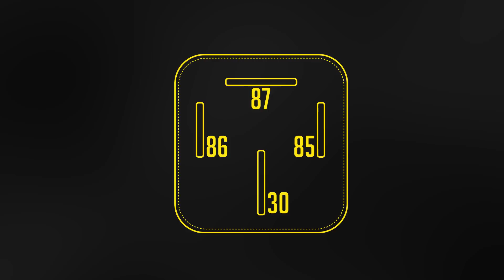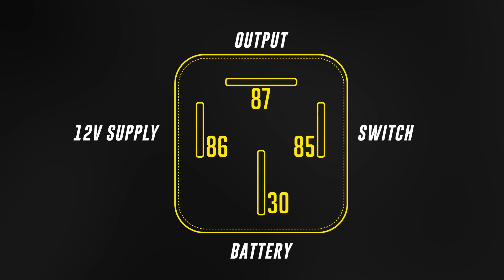🛠 How Relays Work | TECH TUESDAY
Relays. Often misunderstood, power relays are among some of the most important components of your car's electrical system. We leave it to the Tuning Fork to cover the basics  - what relays are, how they work and why you need them.